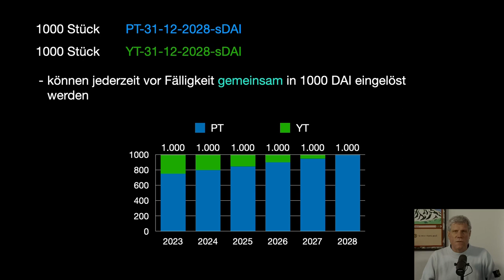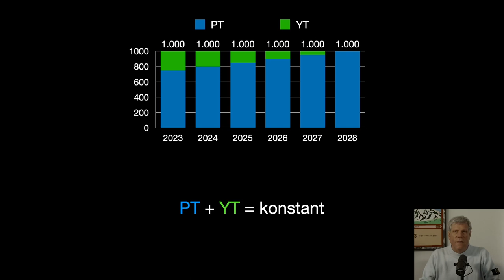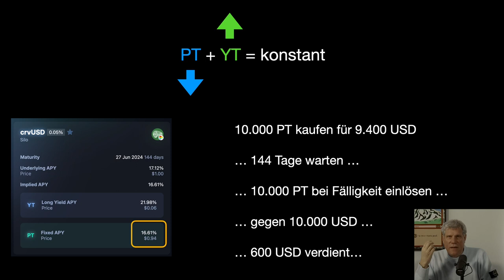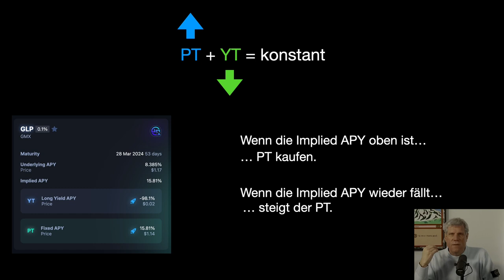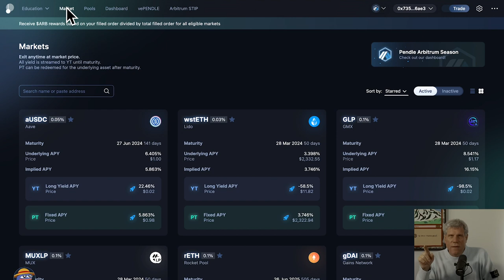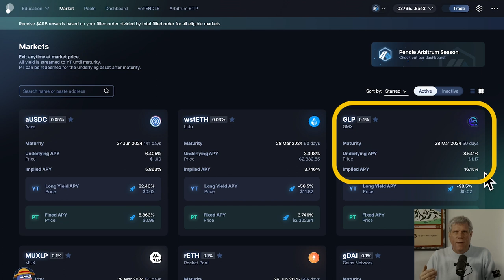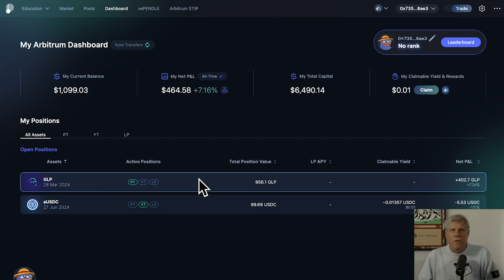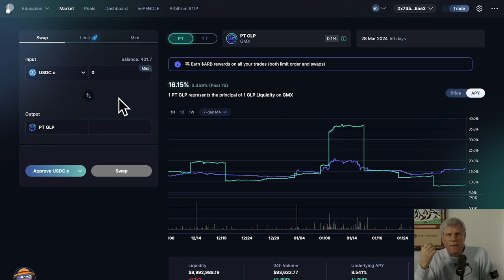Tutorial: Feste Zinsen auf Crypto, ❄ APY einfrieren ❄, Principal Tokens einsetzen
In diesem Tutorial geht es darum, wie man bei Pendle Finance einen festen Zinssatz auf Crypto bekommt, sich also gegen eine fallende APY absichert.

Dieses Video ist der dritte Teil meines Pendle Finance Tutorials. Die Links zu allen Videos findet Ihr weiter unten.

00:00 APY einfrieren mit Principal Tokens (PT)
00:41 Wenn YT fällt, steigt PT im Wert
01:09 Beispiel: crvUSD auf Silo
03:10 Risiko Kursschwankungen
03:57 Extrembeispiel: Ethereum Restaking
05:30 PT Tokens kaufen
07:32 PT Tokens einlösen am Ende der Laufzeit
07:47 PT Tokens verkaufen
08:07 Ausblick auf das nächste Video